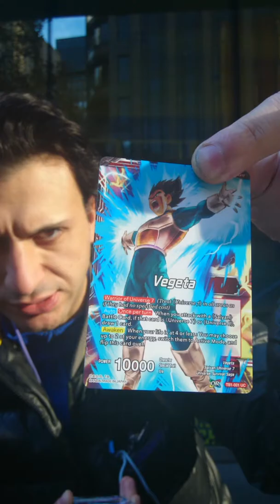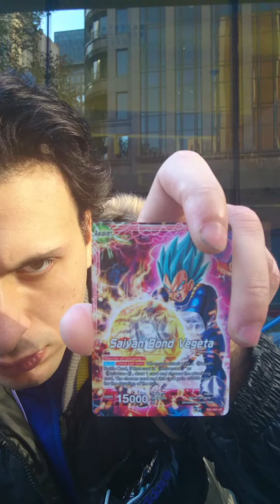In Pursuit of POWER PRT 3!!!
FINALLY... Something I'm After... But